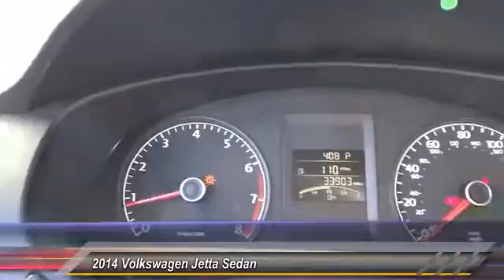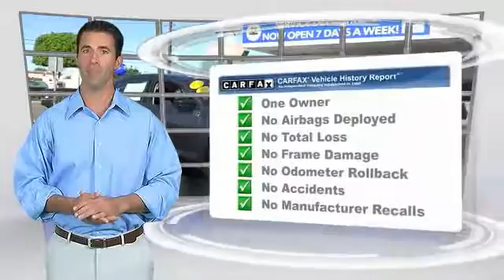2014 Volkswagen Jetta Sedan GARDEN GROVE,SANTA ANA,TUSTIN,ANAHEIM,ORANGE COUNTY VU1182R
2014 Volkswagen Jetta Sedan 4dr Auto S

VOLKSWAGEN OF ORANGE PROUDLY SERVING GARDEN GROVE, SANTA ANA, TUSTIN, ANAHEIM, ORANGE COUNTY, AND SURROUNDING SOUTHERN CALIFORNIA LOCATIONS. THIS GRAY 2014 Volkswagen JETTA SEDAN IS EQUIPPED WITH A Engine: 2.0L I-4 SOHC, AUTOMATIC TRANSMISSION, AND RECEIVES AN ESTIMATED 23 City/29 Hwy MPG. 2014 Volkswagen JETTA SEDAN 4dr Auto S CLEAN CARFAX. This one's as sure as the sky is blue. Welcome to the fold, you'll like it here. Are you looking for a reliable used vehicle? Well, with this great, reliable 2014 Volkswagen Jetta, you are going to get it.. This is a terrific car that we have placed at a fantastic price. To see more quality vehicles like this one, click right Stock #: VU1182R | VIN: 3VW2K7AJ7EM236309 | 2014 Volkswagen Jetta Sedan 4dr Auto S Volkswagen of Orange